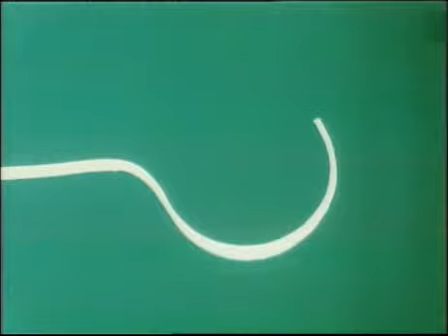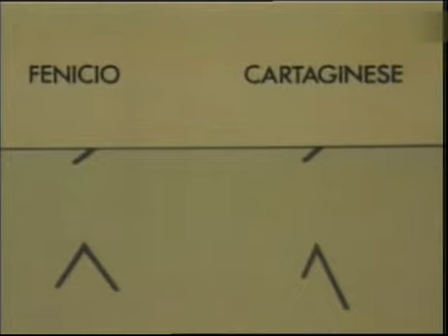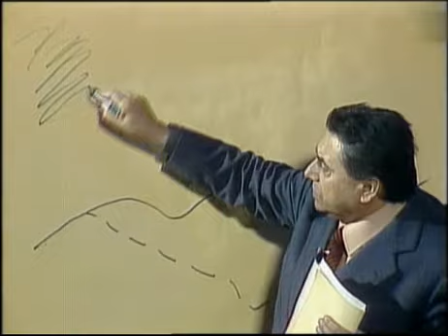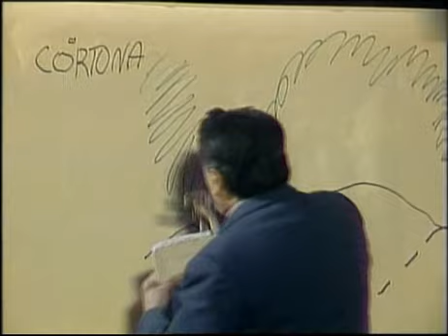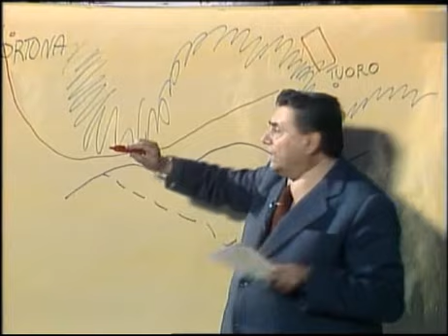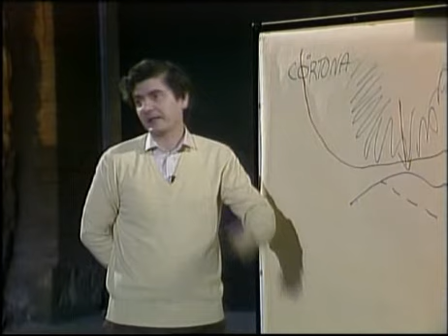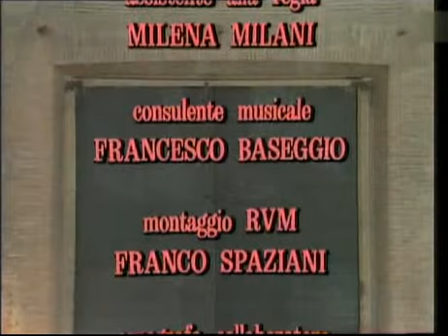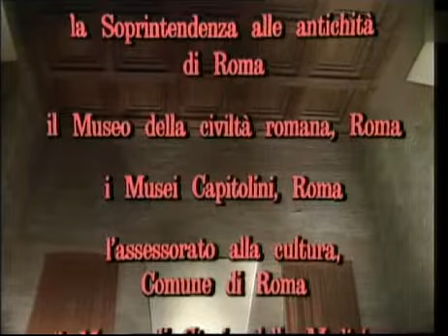06. La straordinaria storia dell'Italia - Delenda Carthago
La straordinaria storia dell'Italia
Dalla preistoria all'impero romano (1983)
06. Delenda Carthago